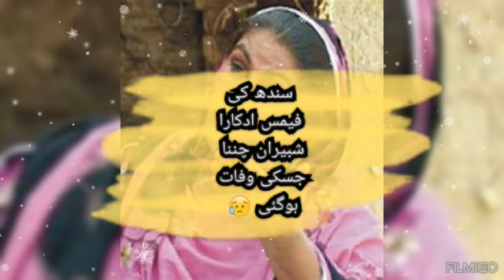شبیران چننا کی وفاتTariq Rehman khattak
My channel provides information about sports, tours, islamic knowlege, visits, tours, politics, culture, food, traditional dishes and lot more
طارق رحمان خٹک ، پٹھان، پاکستانی، ہر قسم کی معلومات فراہم کرنا